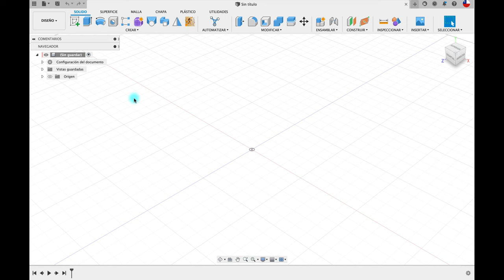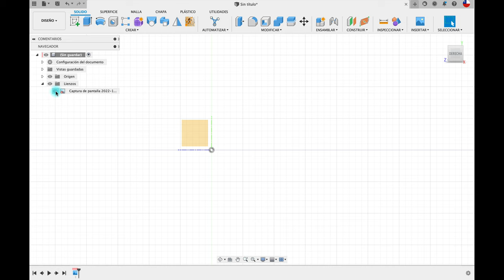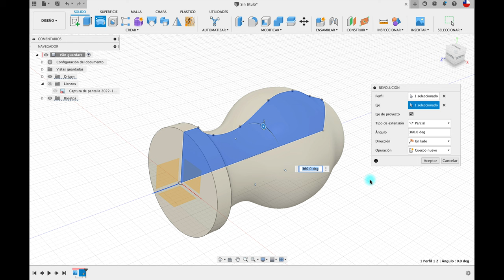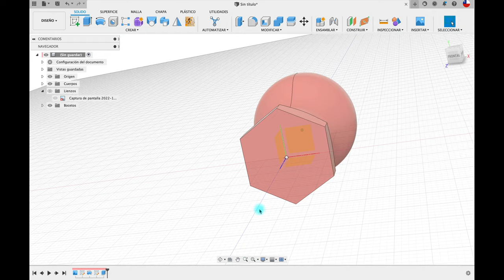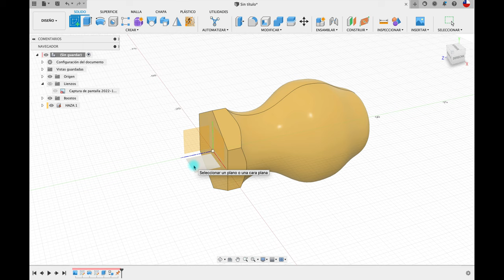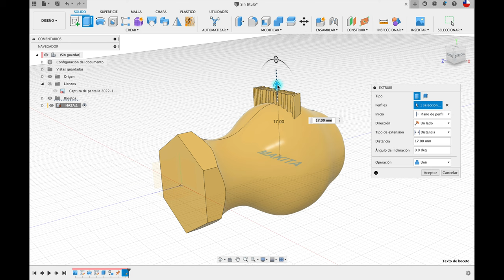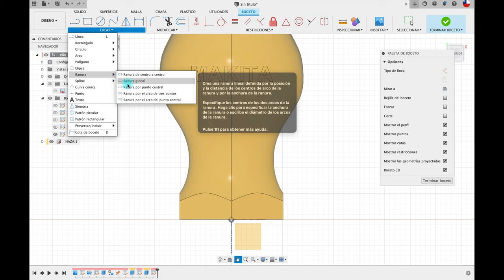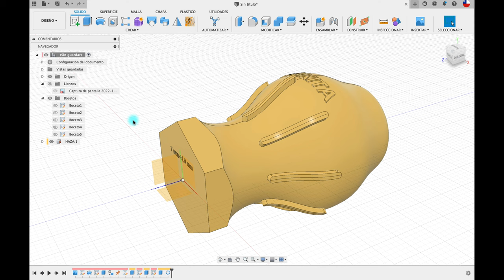Texto en superficies Curvas en FUSION 360 / VÍDEO FULL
Hola Mundo, acá te enseño como crear texto y geométrias en superficies de doble curvatura